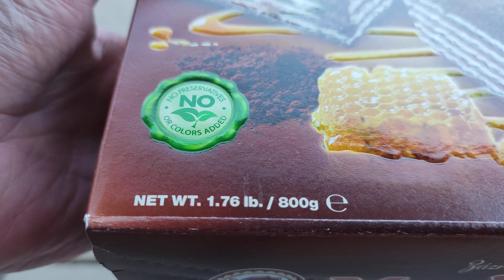Wer hat Geburtstag am 14. November 2022 Geburtstagstorte Marlenka Kakao Die beste Schoko Torte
Wer hat Geburtstag am 14. November 2022 Geburtstagstorte Marlenka Kakao. Die beste Schoko Schokolade Torte